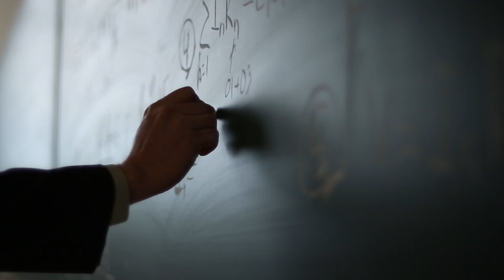Synchronic Learning: UAT's Key to Career-Ready Tech Graduates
Join Mo and Professor Craig Belanger as they discuss UAT's signature learning model: Synchronic Learning [00:19]. In this insightful episode, Professor Belanger explains how this model, honed since the 1980s, is designed to educate students in advancing technology and innovate for our future. Discover how Synchronic Learning at UAT sets graduates apart, producing individuals who are career-ready, able to think for themselves, solve problems in diverse ways, are resilient, and innovative [00:29].

Learn why employers across industries globally are seeking graduates with these critical skills in 2025 and how UAT's unique approach prepares students for the practical workplace, going beyond traditional theory-based education [00:59].